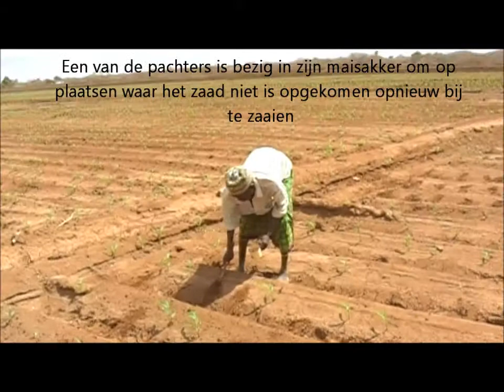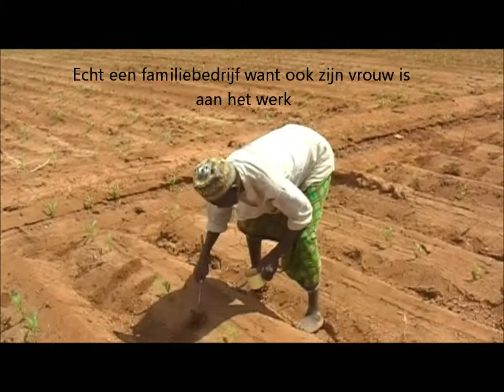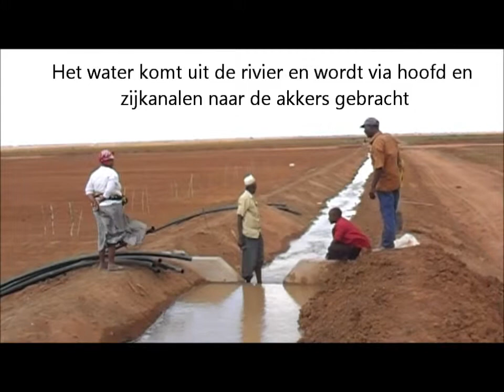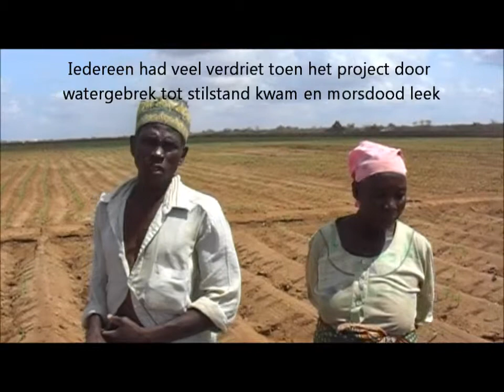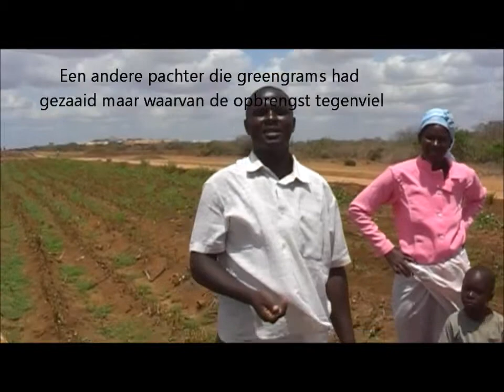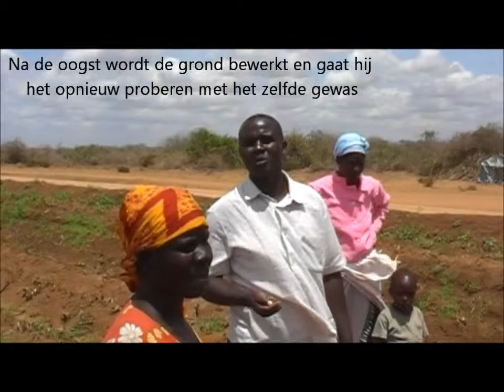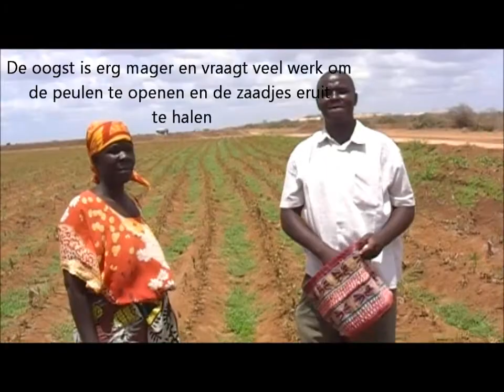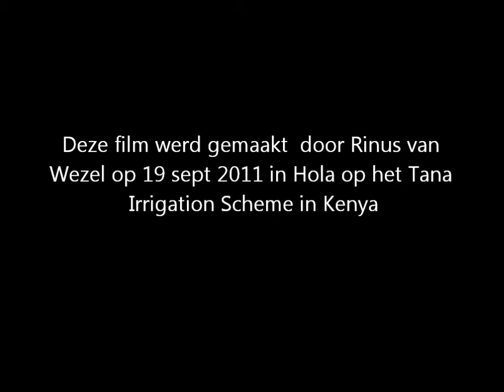Kenya Hola irrigatiescheme veldtoer sep 2011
Interesting tour in the fields of the Tana Irrigation Scheme in Hola in Kenya. The scheme has been revived after more than 20 years of being out of production. Watershortage was the problem since the river Tana changed its course